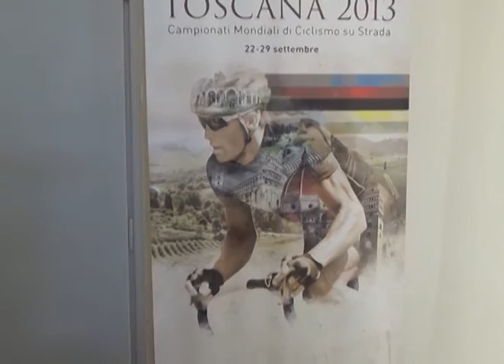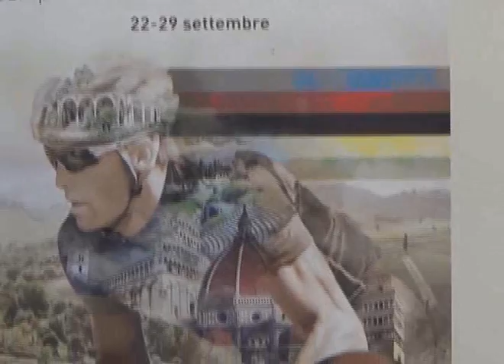Intervista Presidente FCI Renato Di Rocco